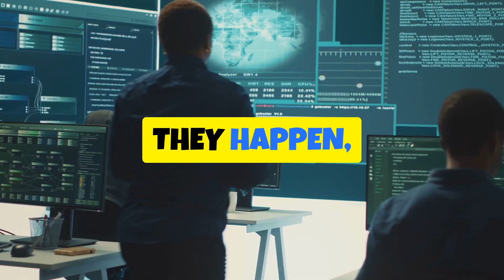AI technologies and tools for defense